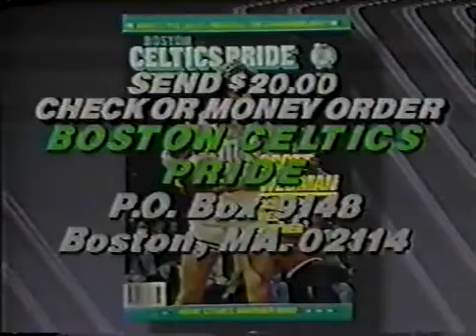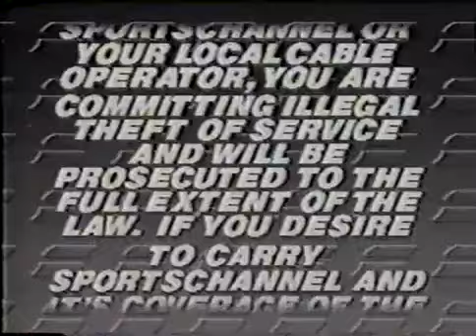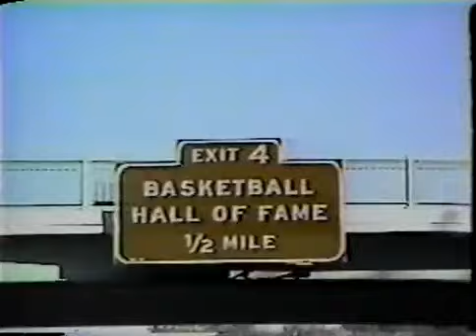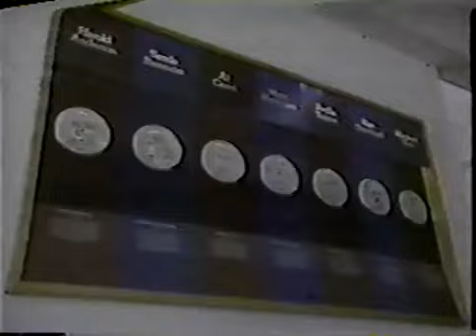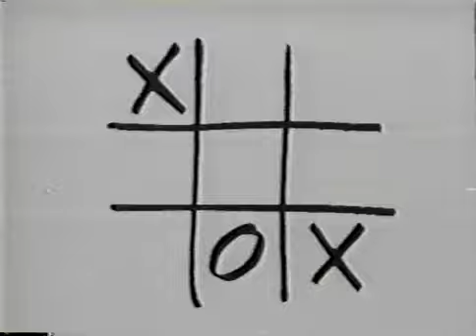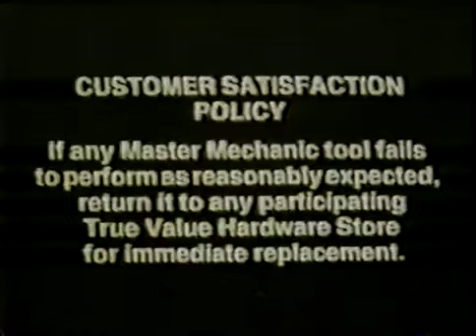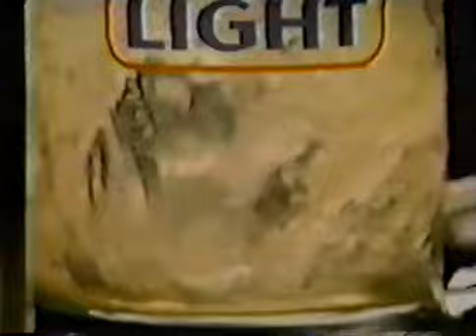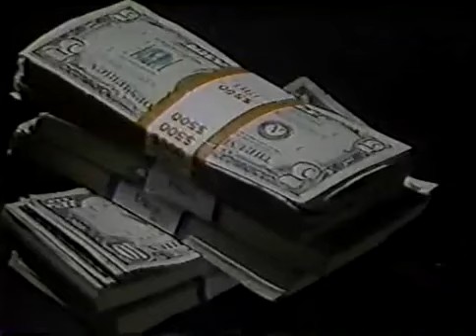1986 NBA Regular Season - Nets at Celtics on SportsChannel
1986 regular season game between the Nets and Celtics on my favorite defunct cable channel... SportsChannel!